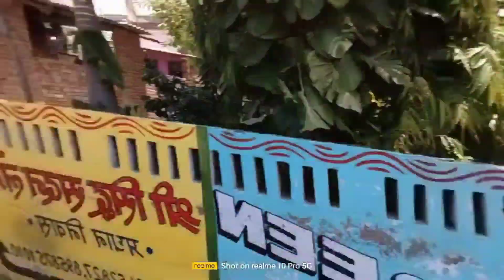ग्राम गोपऊ में मनाई महाराणा प्रताप की जयंती,(रैली)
गांव गोपऊ में मनाई महाराणा प्रताप की जयंती भव्य रैली
gram gopau mein manae Maharana Pratap ki jayanti nikaali raili